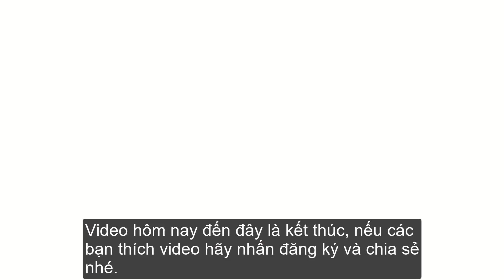Thay đổi cách nói để thành công- Bí quyết làm giàu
Kênh chia sẻ kiến thức đầu tư, kiếm tiền, khởi nghiệp, thành công.
Hãy nhấn theo dõi để cập nhật những video hữu ích mỗi ngày các bạn nhé: